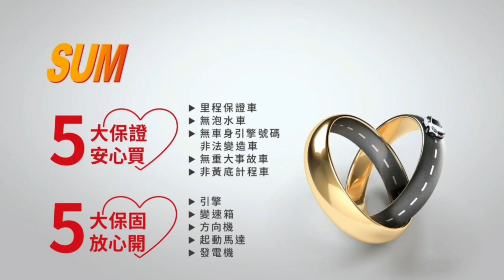【SUM中古車】HONDA FIT 2010年 FIT VTI-S 五門掀背小車 認證車(實際備配以現場實車為準)( 家裕汽車)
車商資訊：SUM家裕汽車
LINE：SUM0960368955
車輛資訊：2010年HONDA FIT VTI-S
車輛售價：19.8萬
車輛所在： 高雄市鳳山區油管路86-1號